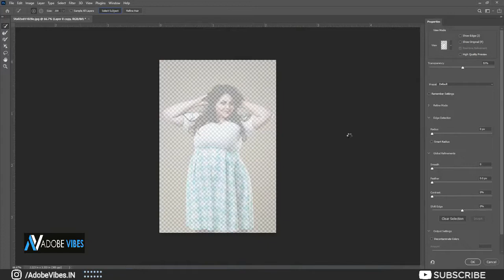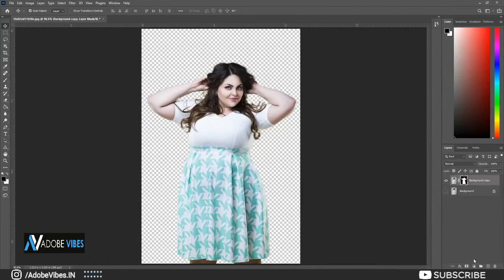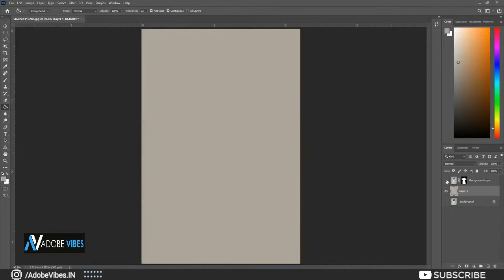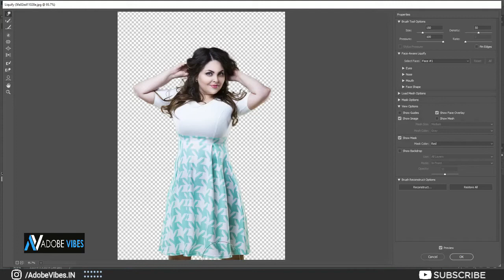How To Make Fat Person Thin in Photoshop | Photoshop Tutorial 2024 [ Fat to Slim]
Hello everyone,
In this video, you’re going to learn exactly how to create Fat to Slim in Photoshop.
Fast & Easy Way Fat to Slim in Photoshop. How To Make Fat Person Thin In Photoshop 2024
Fat to Fit in Photoshop
How to transform a body shape, from fat to fit using Photoshop (liquify)